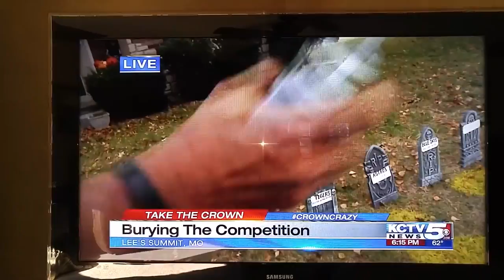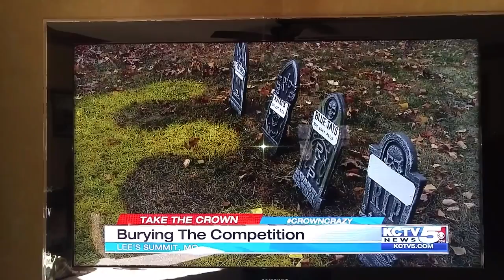My Royals Yard Art for the World Series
To celebrate the Kansas City Royals making it to the 2015 World Series, I made and painted a large Royals logo in my front yard.  Since we were close to Halloween, I also added headstones of the teams that the Royals had beaten on the road to the World Series.  Here is my interview about my Royals art work